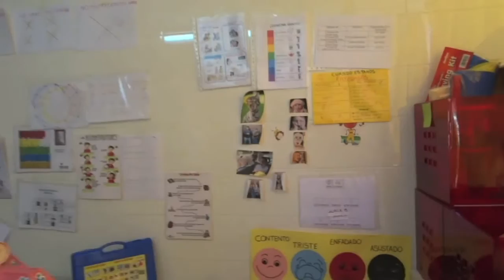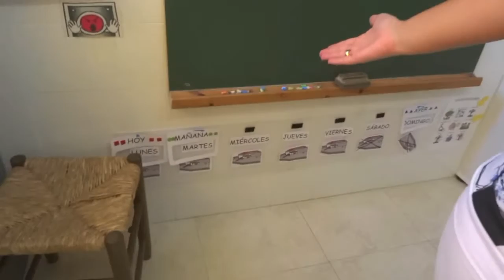bidi pt al fin